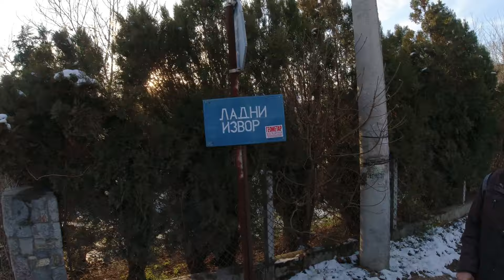205. Rusanj - Bela Reka - Ripanj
205. besplatna akcija "Šetnje okolinom Beograda" (grupa na Facebook-u) koju je vodio Dragan Dimitrijević uz pomoć Delivuka Lončarevića i Miloša Ilića i asistenciju Vesne Dimitrijević, dr Miljane Aleksić i Petra Stankovića na začelju.

Datum 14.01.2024., učesnika 52, dužina staze 13 km, uspon 435 m i spust 535 m, trajanje šetnje 5 sati.

Zahvaljujem svim našim prijateljima koji su nam ustupili svoje fotografije za izveštaj sa akcije i ovaj film.

Besplatna muzika za film je korišćena iz Fonoteke Youtube.